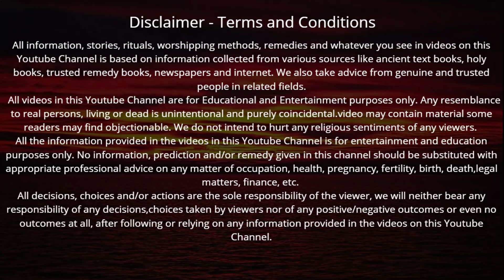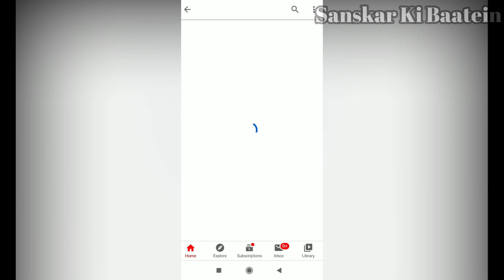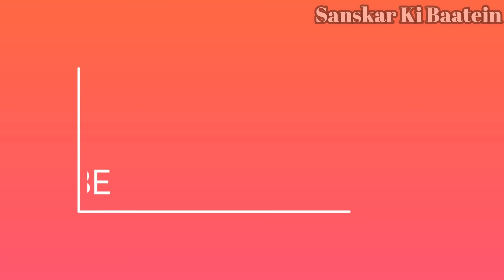नव वर्ष के पहले दिन बड़ा शुक्रवार लक्ष्मी चालीसा सुनने मात्र से धन दौलत की होगी बरसात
Nav Varsh ke din lakshmi chalisa | नव वर्ष के पहले दिन बड़ा शुक्रवार लक्ष्मी चालीसा सुनने मात्र से धन दौलत की होगी बरसात दुःख दरिद्रता होगी दूर